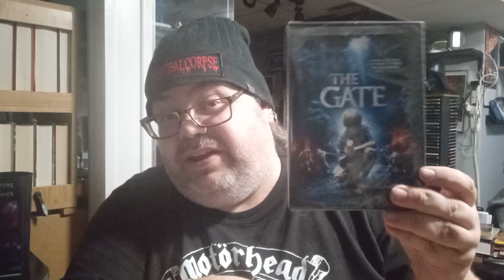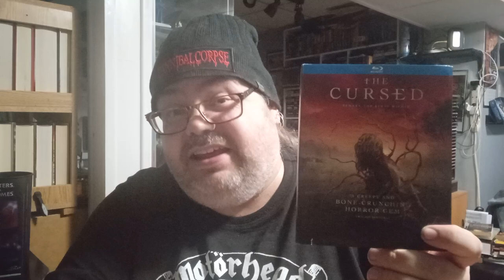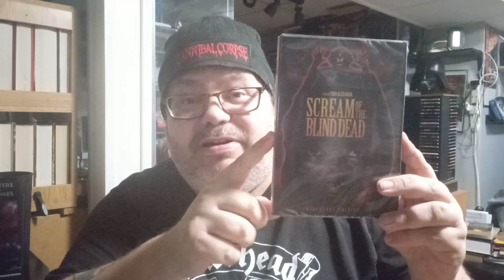Unboxing From Hamilton Books Movie Haul